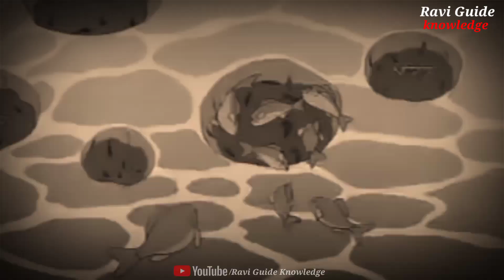राम सेतु का चमत्कारी पत्थर।। इसकी खासियत जानकर दंग रह जाएंगे।। chamatkar india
यह वीडियो भगवान श्री राम द्वारा बनाए गए राम सेतु के एक चमत्कारी पत्थर को लेकर बनाई गई है। जो पानी में तैरता है।

ram setu
ram setu bridge
ram setu akshay kumar
ram setu trailer
ram setu pul
ram setu movie
ram setu facts
ram setu stone
ram setu truth
ram setu ka rahasya
ram setu bridge video
ram setu film
ram setu movie trailer
rama setu
is ram knowledge
ram sethu
ram setu nasa
ram setu pathar
ram setu teaser
ram setu bridge video original
ram setu documentary
ram setu ka pul
ram setu rameshwaram
ramayan ram setu
ramsetu pull
ramsetu stone
ram setu in hindi
ram setu proof
ram setu floating stone
ancient india
ram setu trailer out
ram setu shorts
ram and ravana
hindu mythology
श्री राम भजन
श्री राम धुन
श्री राम जय राम जय जय राम
श्री राम
राम सेतु
shree ram dhun
trailer ram setu
रामसेतु मूवी
ramsetu pull ramayan
ramsetu ki lambai kitni hai
ram setu kahan hai
ram setu budget